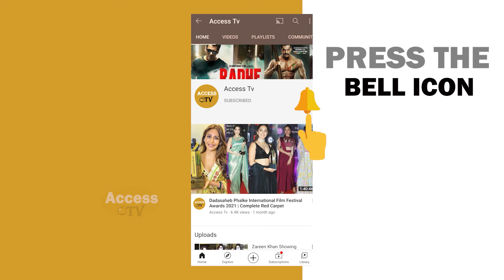Veronica Vanij Distribute Sanitizers And Face Mask To Media & Talks About Her Short Film Tijori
Veronica Vanij Distribute Sanitizers And Face Mask To Media & Talks About Her Short Film Tijori with Aarya Babbar | Access TV